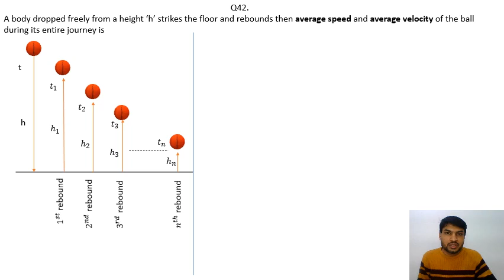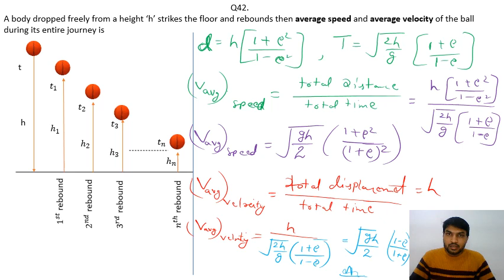work, energy and power Q.42(top 100 Q. only)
A body dropped freely from a height ‘h’ strikes the floor and rebounds then average speed and average velocity of the ball during its entire journey is